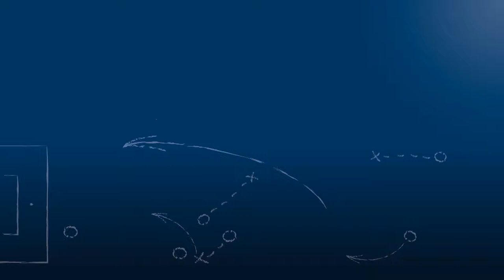Siegerehrung beim S&G Mitternachts-Cup des 1. FC 08 Birkenfeld am 31.12.2016